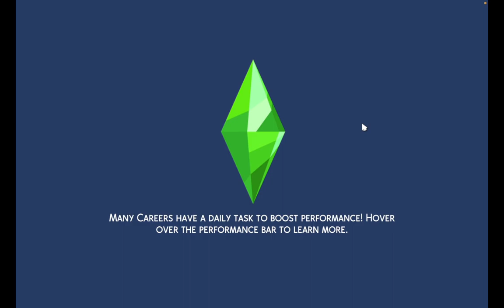BECOMING A TEENAGE ACTOR?! | The Sims 4 | Let's Play | EP. 118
Hello beautiful human beings! ^.^ This is episode 118 of my simself Let's Play! In this episode, Kylee went to her first day of work as an actress! She starred in an episode of a comedic show that takes place outdoors, and even had her actor father on set for support! After that, we invited some close friends and family over to celebrate her first day and partied the night away!

TikTok (っ◔◡◔)っ quietsunflower
Instagram (っ◔◡◔)っ quietsunflower

Oh and before I go... I love you! 🙈